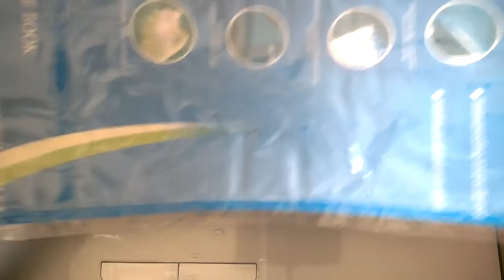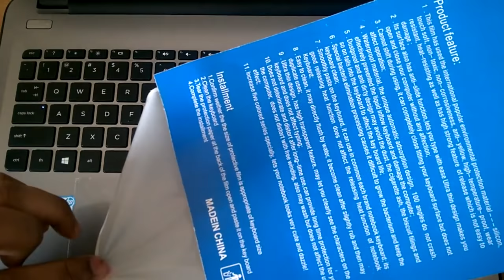285) Applying a laptop keyboard dust protector for first time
here in this video,i am trying to apply a laptop keyboard dust protector  on my laptop keyboard for the first time.just a fun video :p